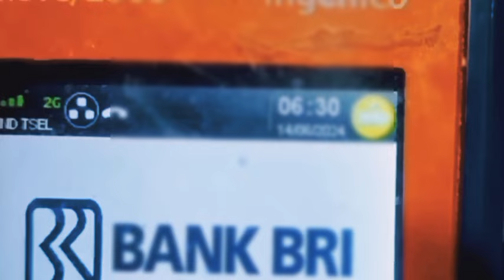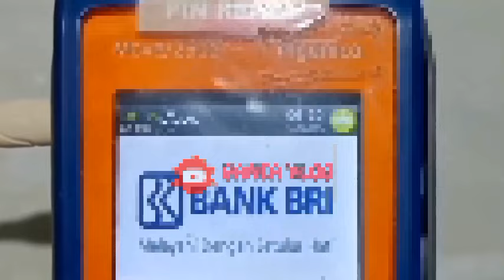ALHAMDULILAH..🤩❤️ INI BARU NYATA ASLI.?!? BLT MITIGASI 600 RB YG DITUNGGU INFO HARI INI SENIN